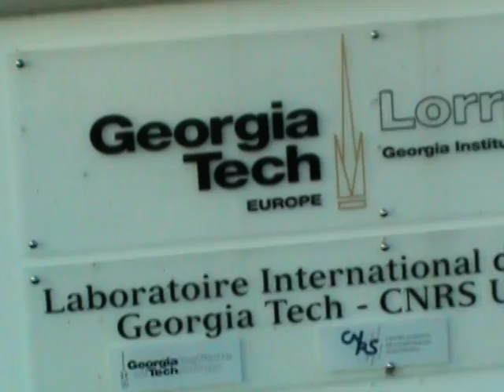One Minute in Metz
Georgia Tech-Lorraine offers ECE, ME, and CS students a chance to study for a semester or more in Metz, France.